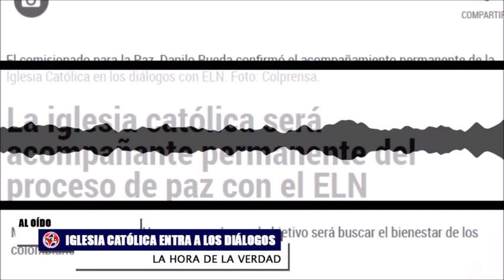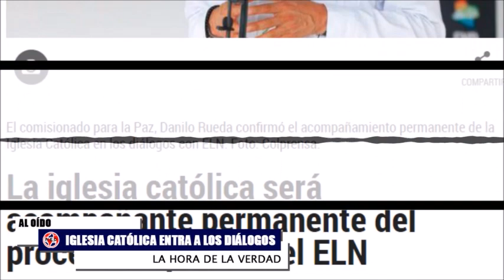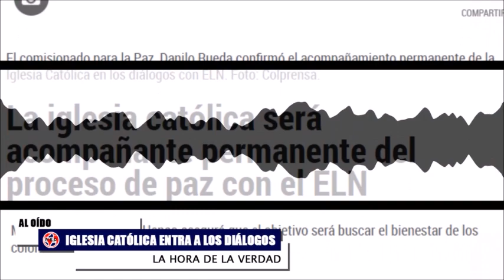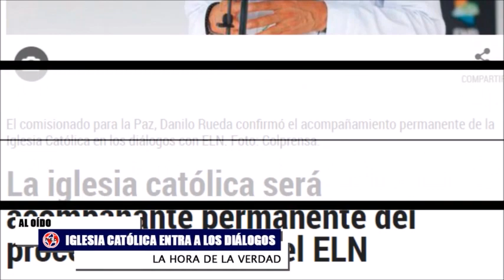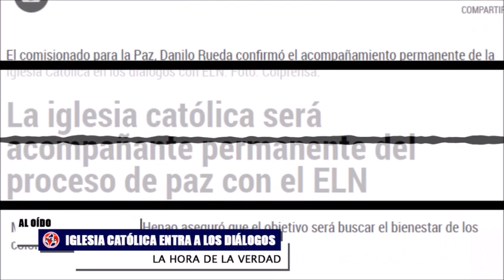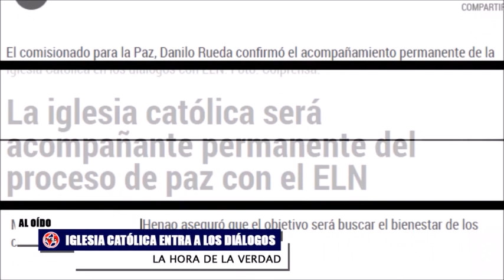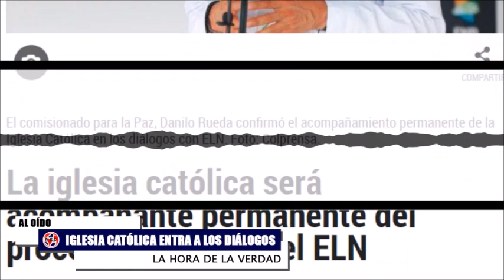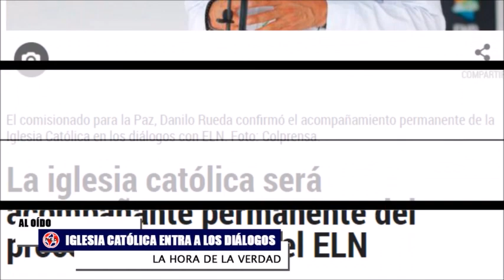INCREIBLE 🔴 IGLESIA CATÓLICA A LA ESPERA DE INSTRUCCIONES DEL PRESIDENTE PETRO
La iglesia católica acompañará de manera permanente el proceso y las conversaciones de paz que adelanta el Gobierno que comenzaron en Caracas, Venezuela. Así lo confirmó la Alta Consejería para la Paz, que además aseguró que será un proceso donde se consolide la esperanza.
Comentarios en La Hora de la Verdad Fernando Londoño Hoyos